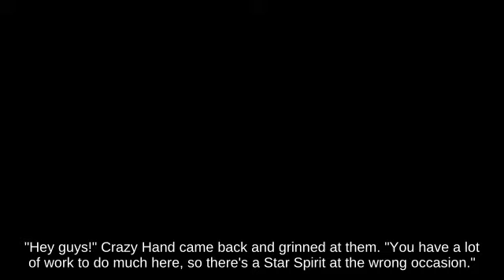Punishment Falco near Pokémon Stadium 2 against Nair Bayonetta! | Melee